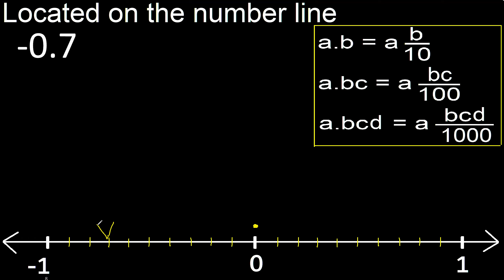localisez -0,7 sur la droite numérique, décimales négatives sur la droite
comment placer une décimale négative sur la droite numérique
décimales négatives sur la ligne
tracer la décimale avec moins sur la ligne
emplacement des décimales négatives sur une ligne fr316